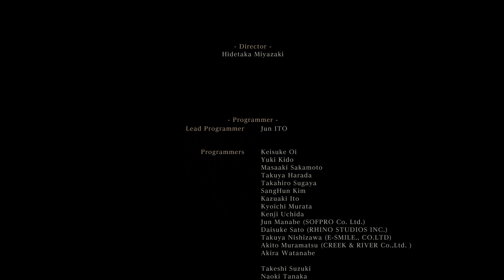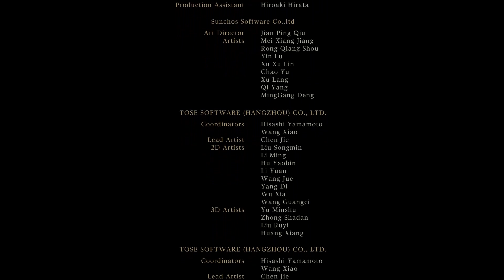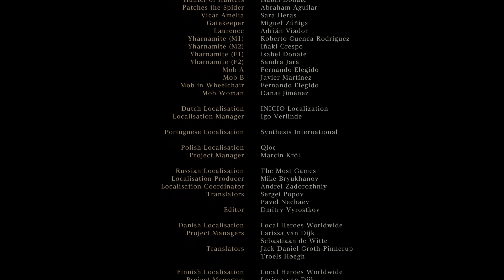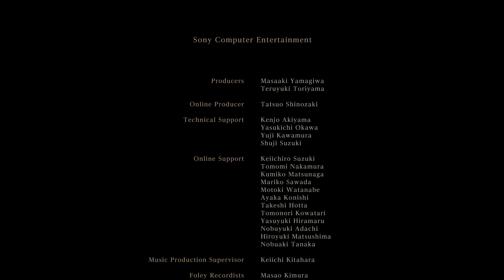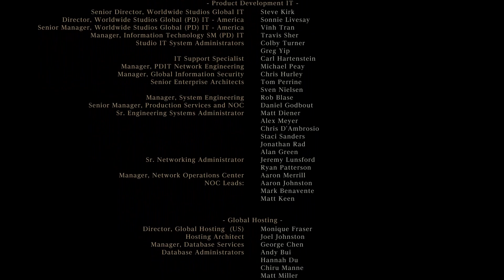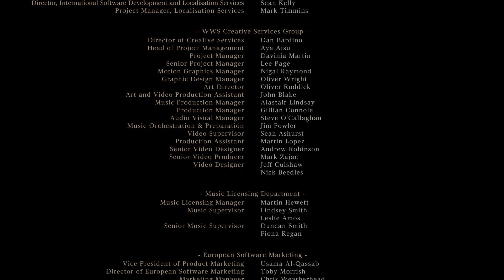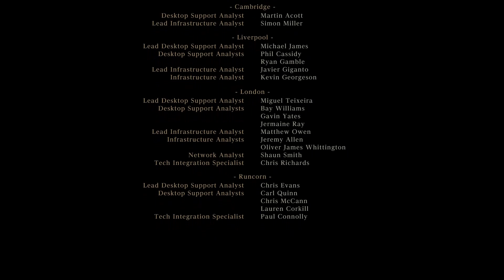Vamos a Jugar Bloodborne - 41 - FINAL REHUSAR - Jefe Final Let's Play Español (VO + subs)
►Like ツ
Guia del Bloodborne jugado en ingles con subtitulos en español comentada, utilizando una build de fuerza para nuestra primera partida.